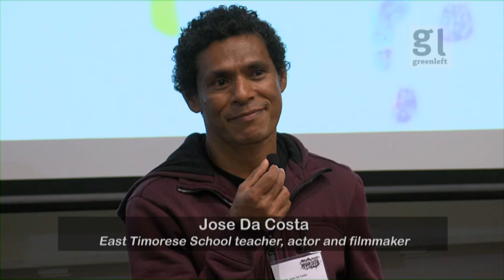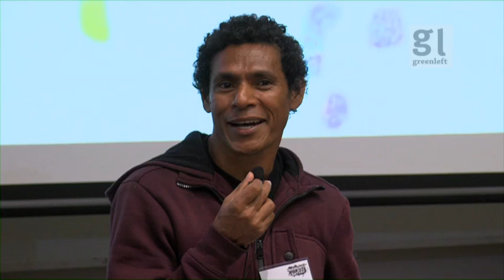Fighting Colonialism and Racism Today by Jose Da Costa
Jose Da Costa was 18 years old when he came to Australia by boat in 1995 seeking political asylum from East Timor. Hi is a teacher, actor and co-founder of Dili Film Works.
As an invited guest to the Socialism in the 21st Century Conference in May 2016, organised by Socialist Alliance, Jose spoke about the history of colonisation of East Timor and the situation today in East Timor after 16 years of Independence.